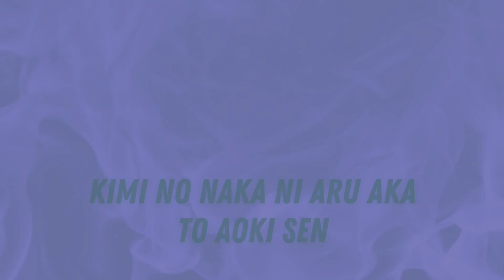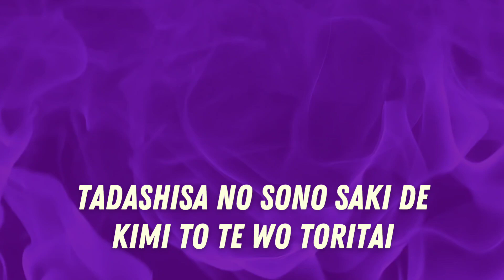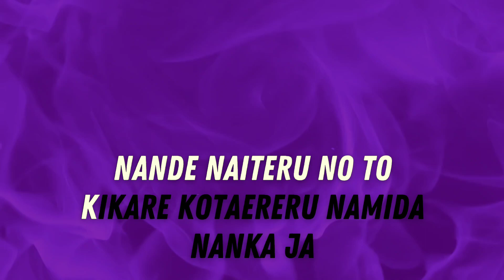SUZUME-KARAOKE piano instrumental key by: Yash Garg